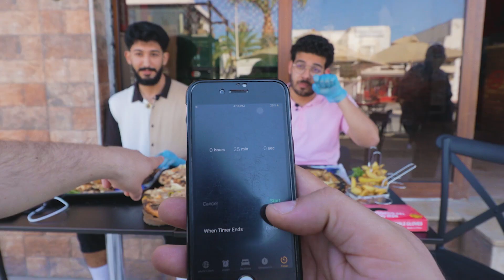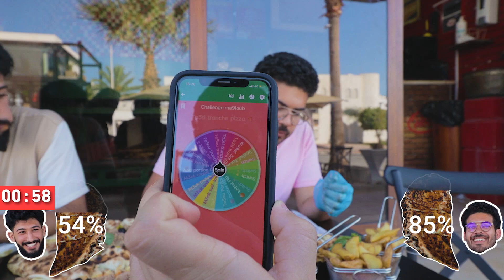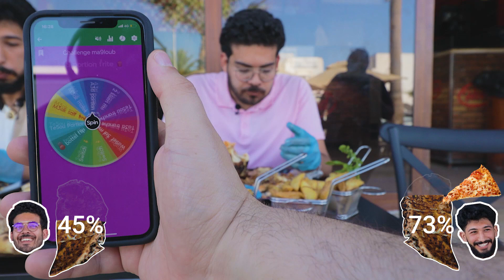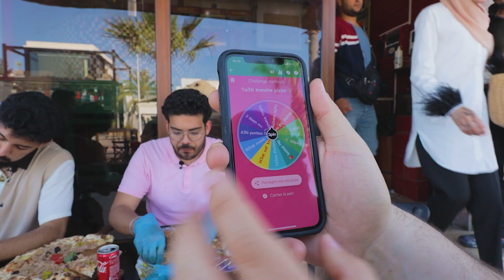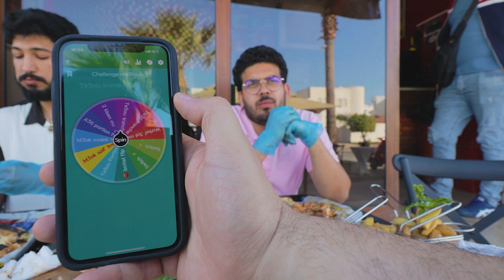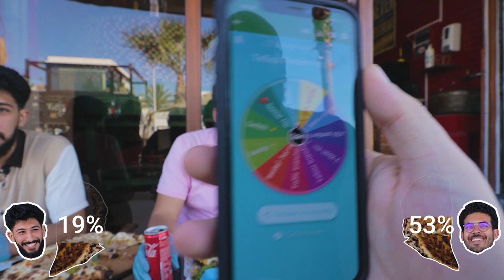AKBER MA9LOUB FI TOUNES CHALLENGE ! 🍕🍟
⭐⭐50 dt de bon d'achat chez The Hood a gagner sous cette vidéo ⭐⭐
⭐The HOOD Menzah 7⭐
ça nous permet de :
• Améliorer le matériel
• Rentrer dans nos frais
• Et améliorer le moral parce que ça compte de se sentir supporté 😂.
Ensemble changeons la façon dont nous évaluons le contenu créatif en Tunisie.
Follow Koultime
Micro cravate préféré
Carte son